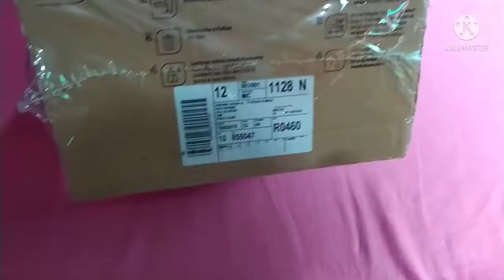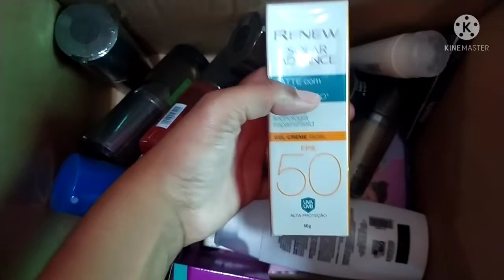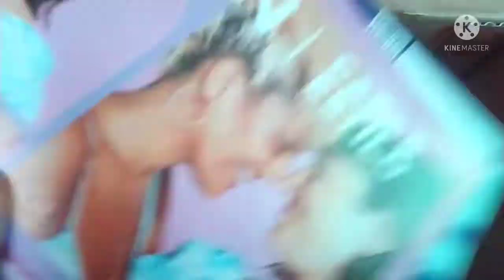Abertura de Caixa da Avon, campanha 10